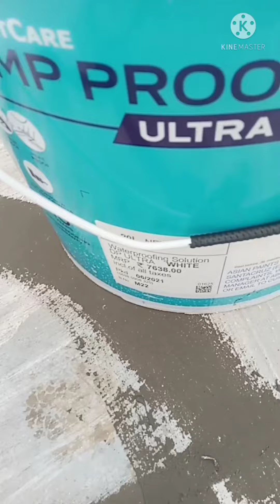Asian paint damp proof